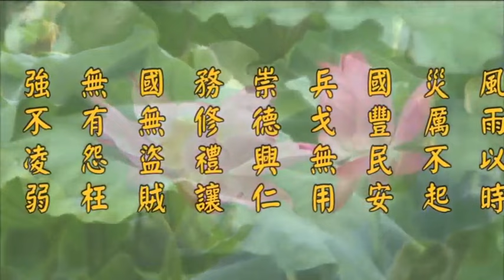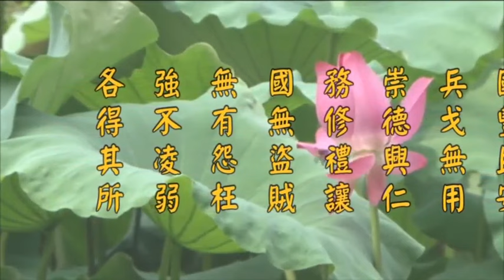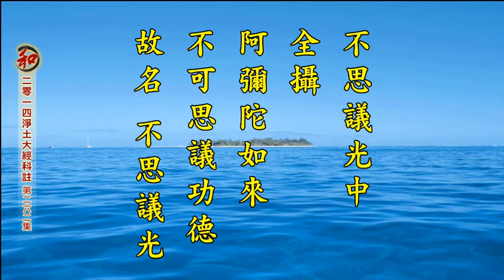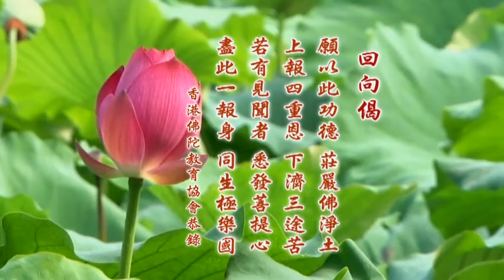2014淨土大經科註－262－淨空法師